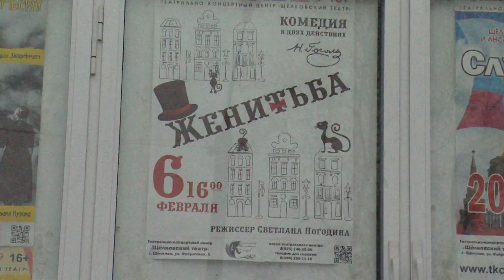В Щёлковском театре показали постановку «Женитьба» по пьесе Гоголя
В Щёлковском театре была показана пьеса Николая Гоголя «Женитьба». Это один из самых популярных спектаклей местной театральной труппы, уже несколько лет постановка пользуется большим успехом у зрителей. Подробнее о спектакле и работе артистов расскажет Андрей Цеханович.